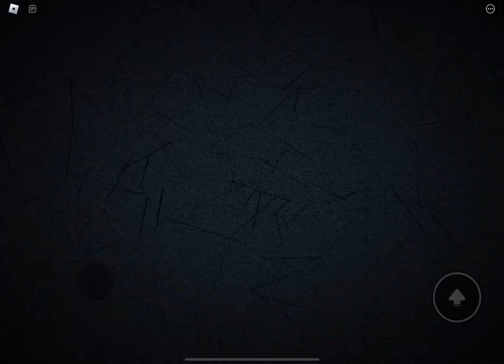Beating Chapter 1 In Color or Die 🎨